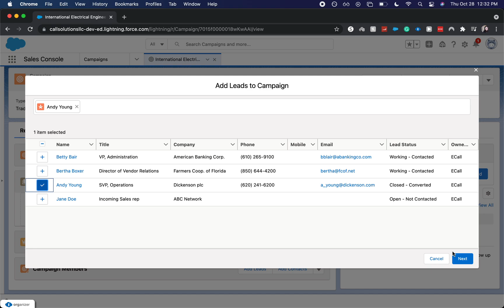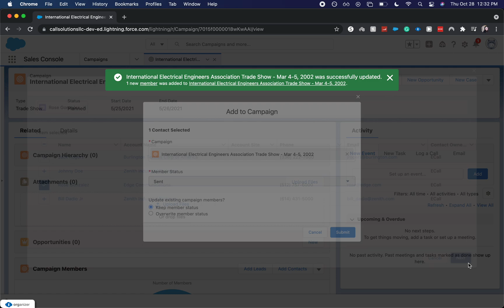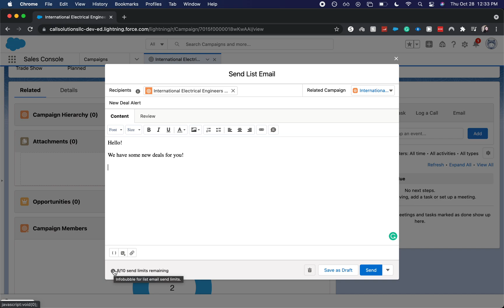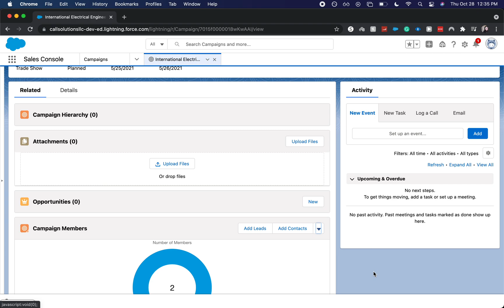How to send an Email List from a Campaign in Salesforce | Salesforce Marketing Cloud